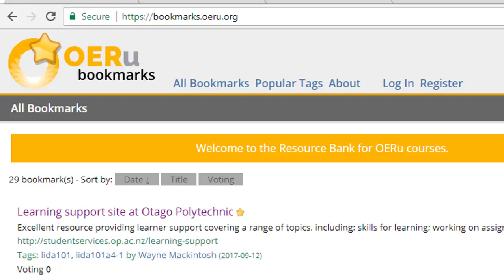OERu learner support - Log in to Bookmarks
How to log in to bookmarks.oeru.org